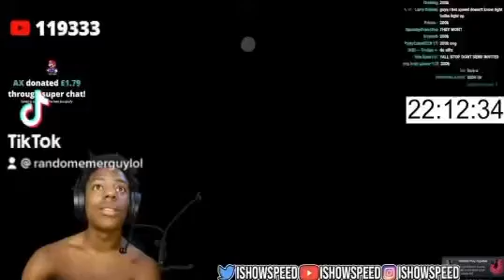IShowSpeed getting spammed invites on multiversus but it’s bad quality